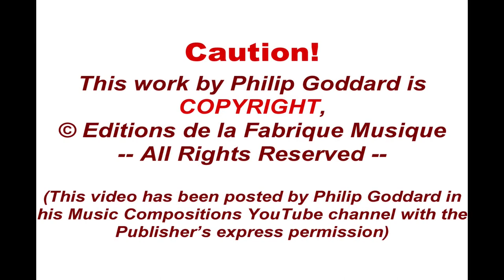Philip Goddard: The Great Wilderness - 4. (Dialogue Between Mountains and Water)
The Great Wilderness, for organ solo, is a large nine-movement work, initially conceived (to a commission from Carson Cooman in the USA) as this Composer's personal humorous challenge to Olivier Messiaen's big religion-permeated organ cycles.

Here we have a roughly 80-minute nine-movement organ cycle without a trace of religion, and, much more healthily, presenting a linked series of nature-inspired paintings, each relating to some mountain or aspect of a particularly remote part of the North-Western Scottish Highlands often fondly referred to as (wait for it!...) The Great Wilderness.

Movement 4: Dialogue Between Mountains and Water

The Scottish Highlands climate is WET! The subject of this movement could have been treated in a largely theatrical way, with much turmoil and wild gesture, but in the event the movement came out primarily contemplative in character. The drama of this dialogue, therefore, is mostly 'inner drama', with some unexpected transitions and moments of strange sonority and harmonic progression.

It has several main elements, which can reflect but a handful of the many aspects of the intricate relationship between the mountains and water. Much, but not exclusive, use is made of the mysterious chord and scale that is explored in the Composer's 'Music from the Mountain Waters' and to some extent in his Fourth and Fifth Symphonies. One mysterious passage, which seems to suggest looking into the depths of a loch and sensing something of its history, bizarrely but no doubt very appropriately comes out with more than a hint of the well-known Dies Irae chant.

In this 2021 rendering the same soundfont-sourced sounds are used as in the original early 2000s recording, but a more realistic perspective is chosen, with the main sections of the organ much closer together, and the ambience / reverberation is a much more careful simulation of a real cathedral acoustic. The Composer very much wants to extend the range of registrations used, but unfortunately it's not sufficiently practical to make those changes with the MIDI sequencing software he's using currently (SynthFont2 and Overture).

It's hoped to replace the recording of The Great Wilderness with one with the more diverse registrations sometime beyond mid-2022, by which time with any luck MuseScore 4 will have been upgraded with what could well be the most versatile and (serious) composer-friendly MIDI sequencer yet produced - and it'll be free, too!